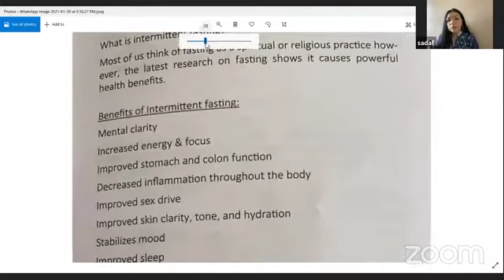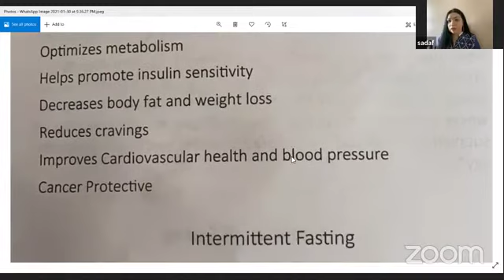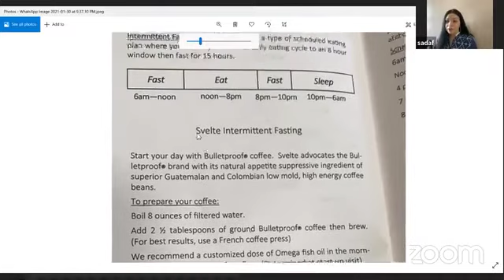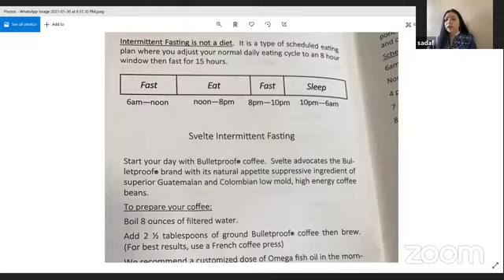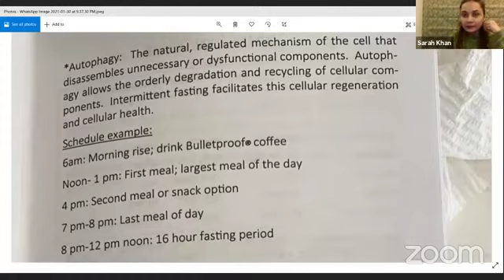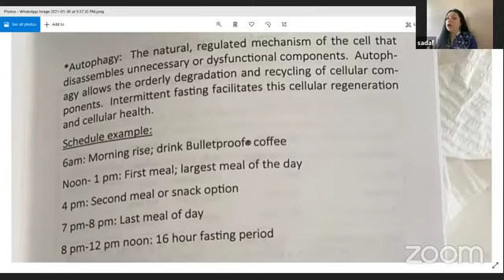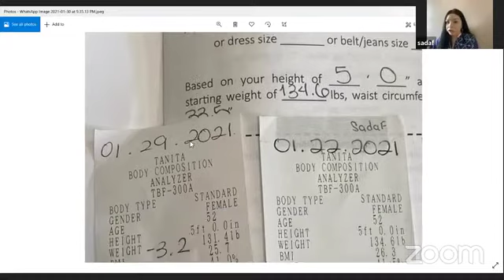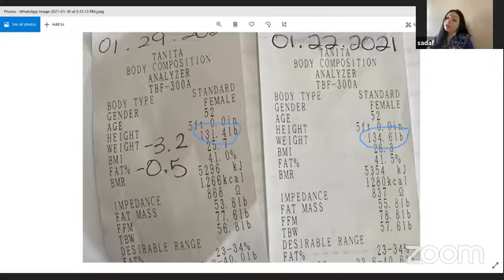All that you need to know about Intermittent Fasting (Part1)